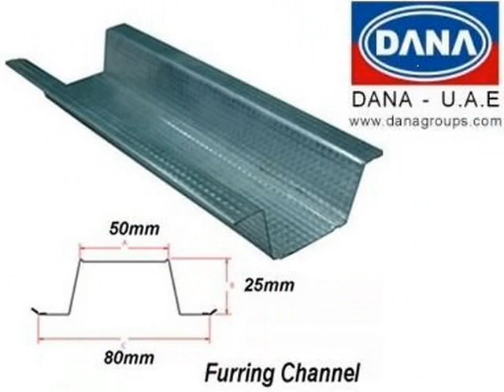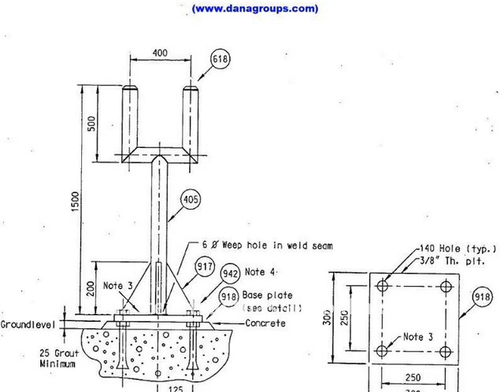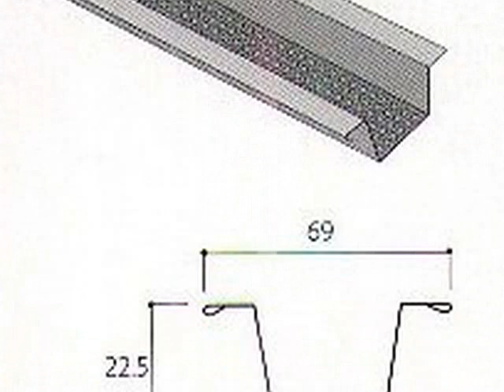SCAFFOLDING MANUFACTURES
I Am Sending You Company Details. Please Send us Your Inquiries; We Will Definitely Quote The Most Competitive Rates Without Compromising on Quality. Looking Forward to Positive Reply .For any Queries Please Don't Hesitate to Call Me.

DANA STEELS PVT LTD is the Indian manufacturing facility of UAE based DANA Group Spread over a sprawling 35,000 sq meters complex in strategically located Bhiwadi Industrial Area(Rajas than),we have in house tube mill which is forward integrated with a scaffolding & form works manufacturing unit, and a full-fledged sheet metal workshop + Roll forming plant for manufacturing cable management systems.
DANA STEELS PVT LTD, has a dedicated team of well qualified, experienced & energetic professionals, clubbed with equally sincere work force,who are striving hard, as a team, with most ultramodern machinery & equipment, day in and day out, to come up to the expectations of our valued clients
Our aim is to provide our clients with high professional Standard and to ensure clients satisfaction at each task. We are proud to be serving almost all the major builders & Infra Company of India.All our products are made from superior quality raw material and checked by our in-built quality control system. We strictly follow all quality measures to fabricate with high quality
OUR MAIN PRODUCT RANGES ARE AS BELOW :-
** SCAFFOLDING & FORMWORK SYSTEMS
WE MANUFACTURE & SUPPLY
Steel Shuttering, STAGING AND FORMWORK SYSTEM, Steel Tubular Scaffolding, STEEL CENTERING AND SUPPORT, Scaffold Fastener, SCAFFOLD ACCESSORIES, Frame Scaffolding, COUPLER: DOUBLE, SWIVEL, PUTLOG, SLEEVE, ETC. /Cuplock: Scaffolding and Components (Standards/Ledgers) , METRIFORM BEAM, Infill Beam, DROPHEAD, SLAB FORM, Omega Transom, Cantilever Frame, MOBILE SCAFFOLD TOWER AND ITS COMPONENTS,

**PRIME MILD STEEL ERW PIPES AS PER IS1239 Equivalent to BS1387:1985
Sizes :- 3/4",1-1/2",2" - Light /Medium/Heavy

# Cable Trays, accessories : SS-304/316 , Pregalvanized , Aluminum , Hot dipped Galvanized , and also Epoxy coated # Cable Ladders, accessories: SS-304/316, Pregalvanized , Aluminum , Hot dipped Galvanized , and also Epoxy coated # GI Trunkings and fittings # GI conduits
# GI Lintels
# Strut channels

PS :- Besides the above mentioned products we have a fully equipped workshop and skilled personnel & engineers to undertake any kind of steel fabrication work based on your drawings.
We look forward to your valuable inquiries and indeed wish to cooperate with your esteemed company on a long term basis.
BEST REGARDS

PARAM PREET SINGH
Business Development Officer
Cell :-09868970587//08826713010 //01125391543 DANA STEELS PVT LTD.
(A Division of DANA Group)
(An ISO 9001:2008 Certified Company)
Indian Works :- SP-297/297A,Chopanki Industrial Area,Bhiwadi [Rajasthan] - INDIA
Jaipur Office:- B-52 Shakti Nagar Tonk Road Jaipur.
Delhi Office :- RZ-12,B-Block,Kailashpuri,Palam Colony,New Delhi (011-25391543)
UAE Head Office :- Suite no 513,Lootah bulding,Nasser Square Deira,Dubai-UAE
SKYPE ID:PARAM394